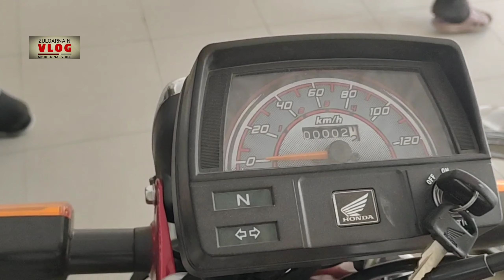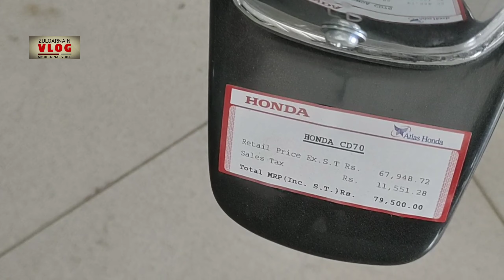Honda cd70 2021 | Watch this before you buy a cd70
honda cd70 are best bike in pakistan.this bike a fuel economical bike.most fuel efficient bike.this bike is best for local ride and home using.quality wise cd70 are best.performance are good